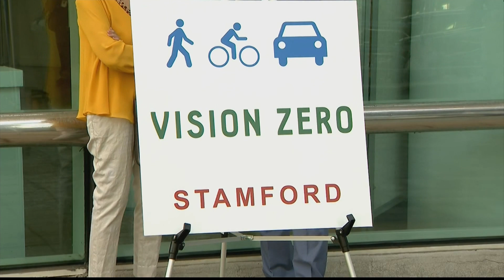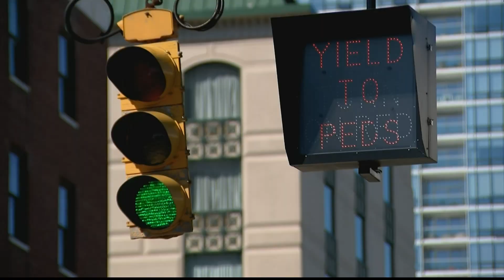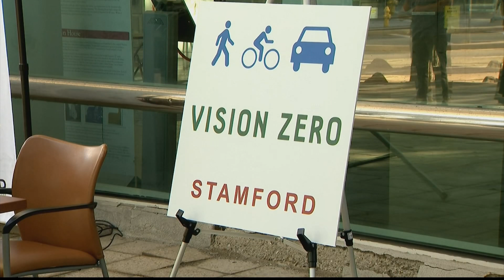Stamford mayor signs 'Vision Zero' bill to curb roadway fatalities across city